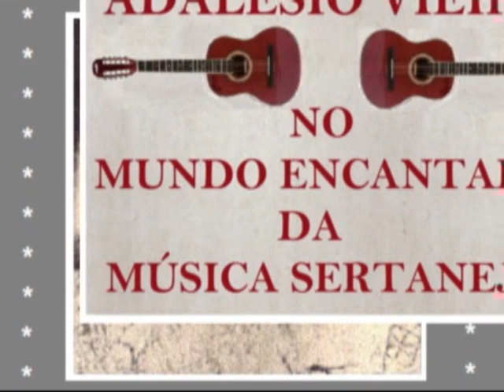FESTA DE REIS - Duo Brasil Moreno e Conjunto Típico de Reisado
Toca a viola ponteado! Toca a violaaaa! Já estamos em dezembro e dezembro é tempo de cantar para Santos Reis. Vamos, então, cantar para Santos Reis com o Duo Brasil Moreno e o Conjunto Típico de Reisado. Neste vídeo temos o Duo Brasil Moreno cantando ao vivo pela Rádio Record de São Paulo. Isto quando a Record era Rádio de verdade e a Família Record era um sucesso impressionante. Nessa transmissão, ao vivo, Dora e Antonieta (o Duo Brasil Moreno) cantam com o auxílio de uma dupla masculina desconhecida. As gravadoras na época, principalmente a Copacabana, contando com uma tecnologia já bem avançada, às vezes, aproveitavam o trabalho perfeito dos programas radiofônicos, gravavam direto do rádio e lançavam em disco. E foi assim que foi feita esta gravação. Como a dupla masculina que participou da audição, certamente, não fazia parte do elenco da Copacabana, a produção a identificou como Conjunto Típico de Reisado. Tinham mesmo que escrever qualquer coisa e escreveram isso. E por conta disso, há quase 60 anos, eu procuro descobrir quem é esta dupla que canta com o meu querido e muito amado Duo Brasil Moreno e ainda não descobri. Eu sempre suspeitei que fossem Torrinha e Canhotinho, mas nunca pude ter certeza. Quanto à composição: É delas mesmas; de Dora e Antonieta, em parceria com o maestro Hervé Cordovil. Quanto à gravação: Copacabana, disco de 78 rotações de Nº 5.869, produzido e editado em março de 1.958.